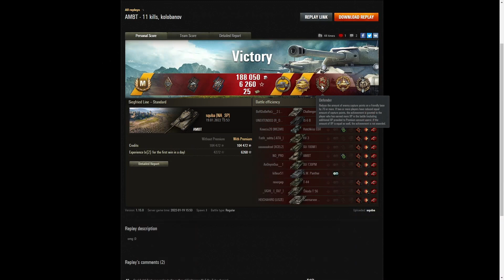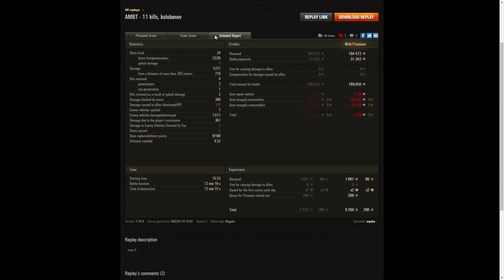AMBT - squba [NA_SP]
This replay is from 19 January 2022 on Siegfried Line.
The player was squba [NA_SP] in the AMBT.

Video Contents
00:00 Intro
00:08 Battle
12:38 Results